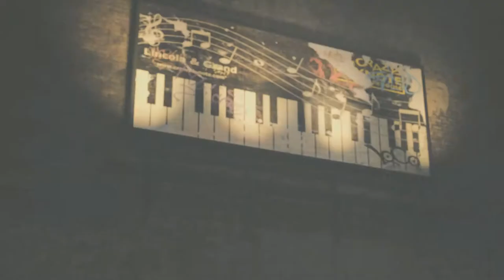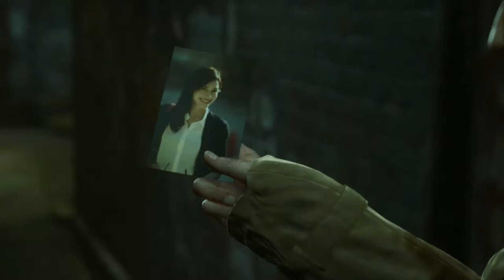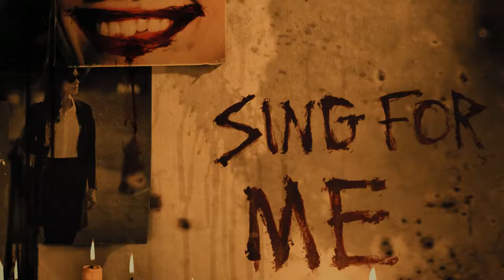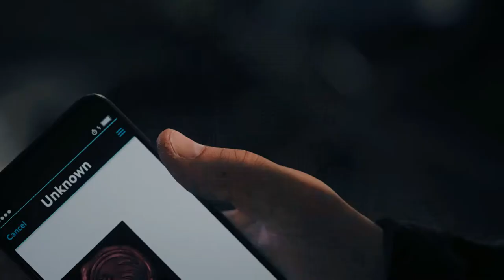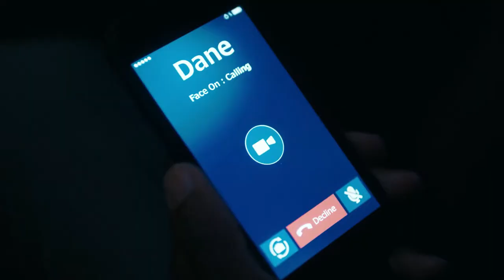The Quiet Man part 2 Quiet